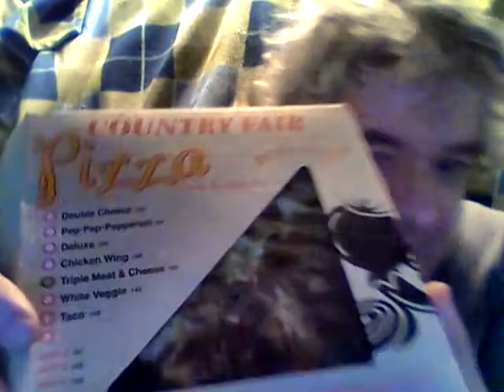Country fair triple meat & cheese pizza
Checking out this personal pizza.